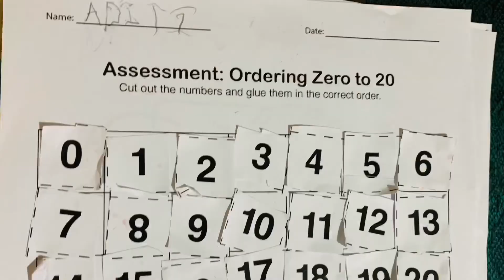Arranging and ordering numbers 0-20# how to cutting skills for toddlers glue numbers craft toddle